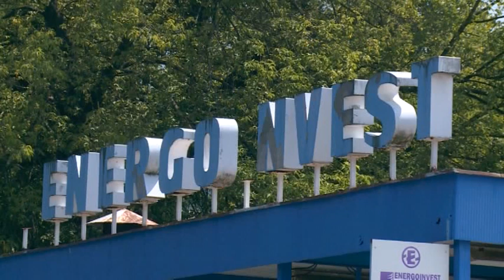Popović: Ljudski faktor uzrok požara u “Energoinvestu” 14. 08. 2019.